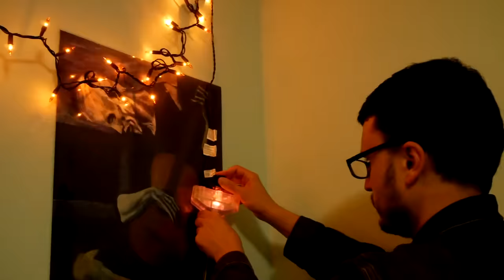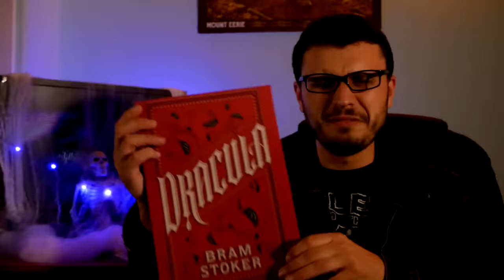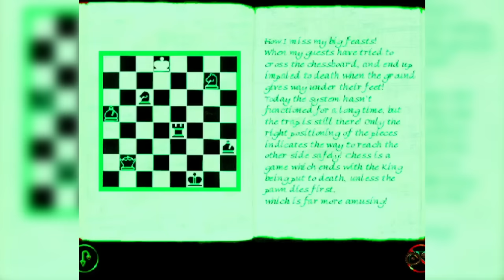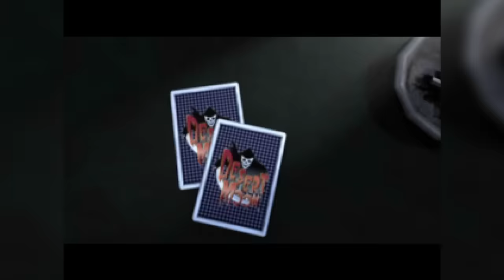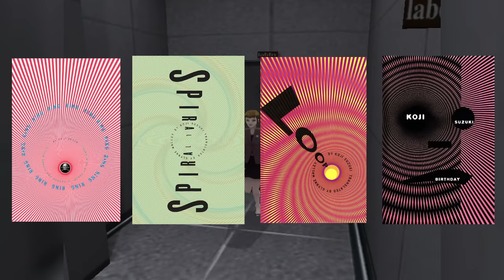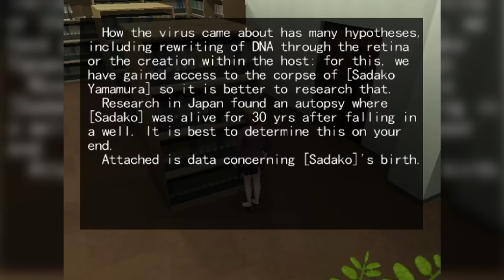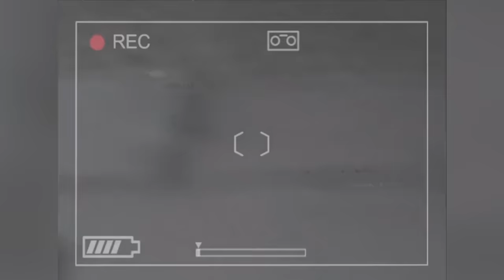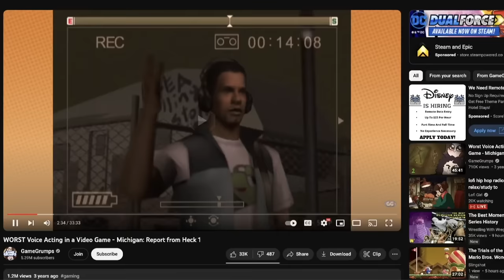Bad Horror Games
In Today's very spooky episode we're taking a look at some bad horror games to find anything redeemable about them. We're looking at kind of older games. From the PS1, Dreamcast, and the PS2.

INTRO: 0:00
Dracula: The Resurrection: 2:24
Dracula: The Last Sanctuary: 16:59
Countdown Vampires: 37:14
The Ring: Terrors Realm: 52:45
Michigan: Report from Hell: 1:19:36

Thanks to @mr.electricidad6461  for helping me film this video